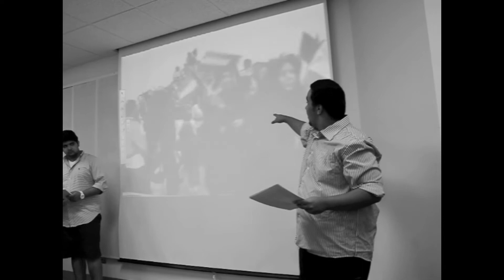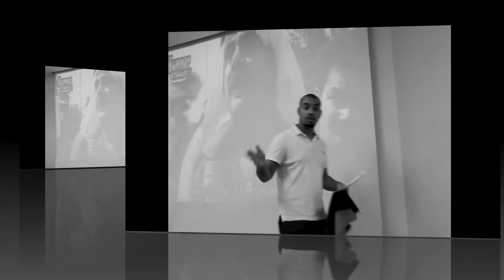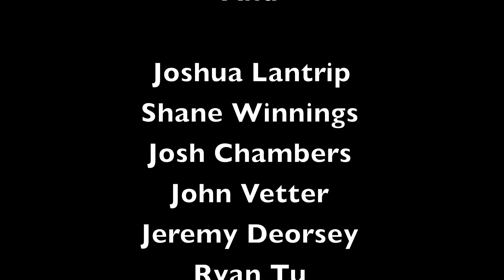El Kuwait Tjm3na - Short Movie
"El Kuwait Tjm3na" A short movie which shows that Kuwaitis will be always together no matter what happens!
Story and Directed by: Hussain Dashti
Actors: Abdulaziz Al-Najjar , Mohammad Al-Ghdhban - Saleh Al-Shammari , Saad Al-Mansour
IAmKuwaiti Productions